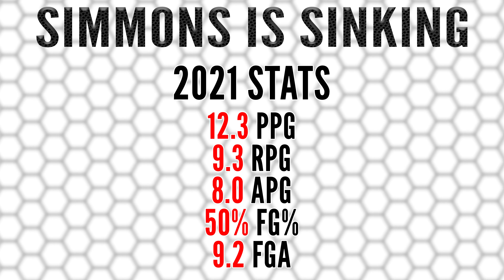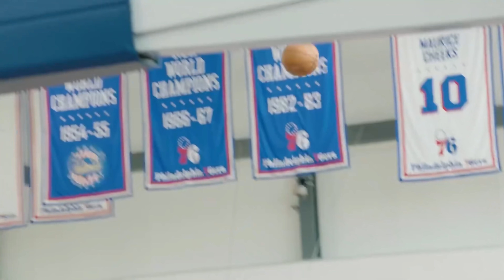TOP 3 Ben Simmons TRADES to fix the Sixers [BEAL, LAVINE, ????]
Ben Simmons’ name has been in the news lately because the Sixers almost traded him for James Harden. The Beard of course went to Brooklyn at the last moment but that doesn’t mean the Aussie won’t be moved. This video explores three scenarios that have been rumored but includes a wild bonus trade that would shake up the East and the West. Simmons may be a limited player who’s holding Philly down with his worst season ever but on a different team his game could change and his potential could be realized.